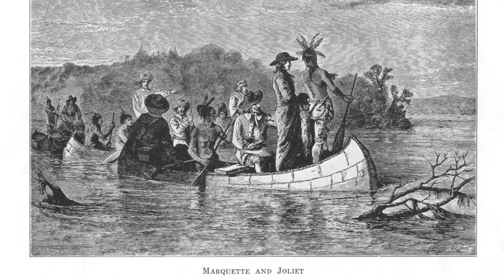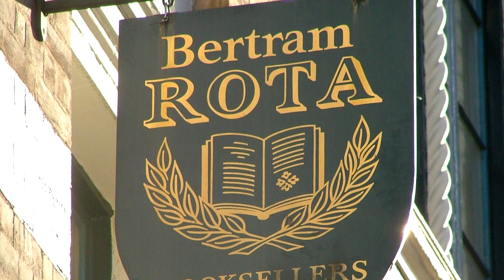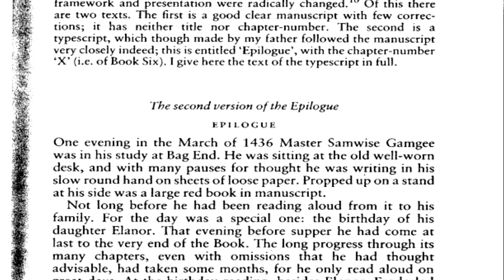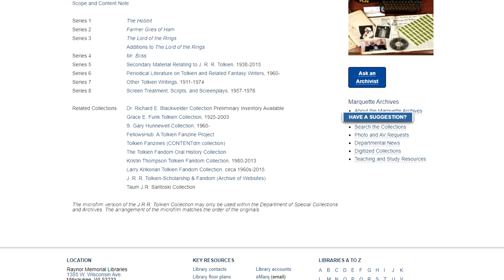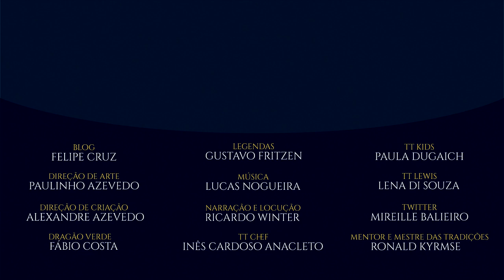A Universidade de Marquette | TT 442 (VEDA 29)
Conhecemos a grandiosa Universidade de Marquette, guardiã de parte da obra de J.R.R. Tolkien, incluindo manuscritos originais de O Hobbit, O Senhor dos Anéis e Sr. Bliss, além de ser uma das mais importantes instituições educacionais dos Estados Unidos!

Want to make subs for our videos and help spread Fantasy around the world?

Quer legendar nossos vídeos e ajudar a espalhar a Fantasia pelo mundo?

APRESENTAÇÃO
Felipe Cruz

CONFIRA TAMBÉM!

MÍDIAS SOCIAIS
- Tolkien Talk Blog:

 PARCEIROS
- Fanpage O Hobbit & O Senhor dos Anéis:

TRILHA SONORA
Música de abertura:

TAGS E HASHTAGS
Magia, Terra-média, TolkienTalk, JRRTolkien, Tolkien, Poesia